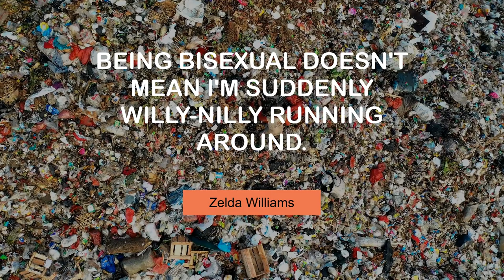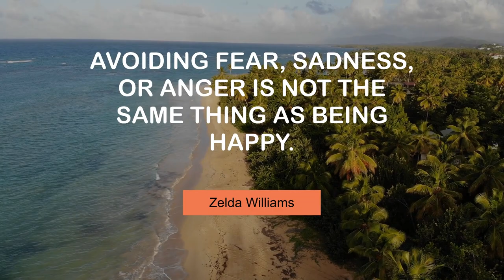Famous Quotes of Zelda Williams | @MyMotivationMantra | Your Motivation Dose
Popular Thoughts of Zelda Williams | Daily Motivation Mantra

00:00 My family has always been private about our time spent together. - Zelda Williams
00:26 I have two dogs, and I write at home. - Zelda Williams
00:44 Being bisexual doesn't mean I'm suddenly willy-nilly running around. - Zelda Williams
01:02 I was always comfortable with my sexuality. - Zelda Williams
01:20 Avoiding fear, sadness, or anger is not the same thing as being happy. - Zelda Williams
01:38 Cartoons make kids happy, and that's a great feeling. - Zelda Williams